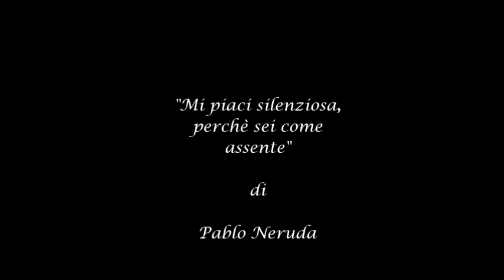Frammenti - Pablo Neruda "Mi piaci silenziosa, perchè sei come assente"